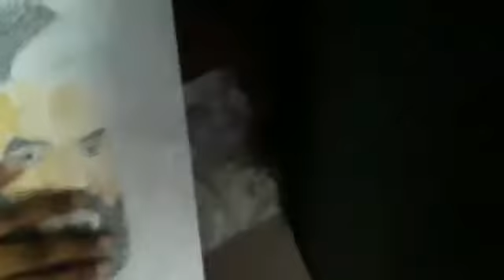Drawing Tovino Thomas | Vishnu Arts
Today in this video i drawed Forensic movie fame Tovino Thomas. Thanks for supporting my channel recently our channel reaches 10 subscribers Thank you very much for that. keep supporting to my channel. if you like my videos it makes me motivation for making another useful videos. and if you like my videos please Like, Share, Comment And Subscribe to my Channel